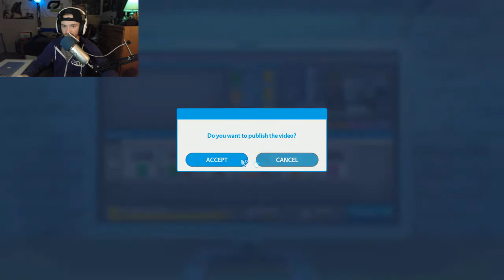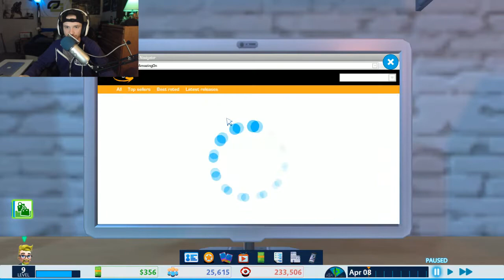| YouTuber's Life | Episode 4 | I'M BACK |